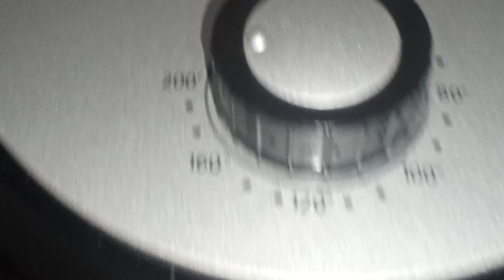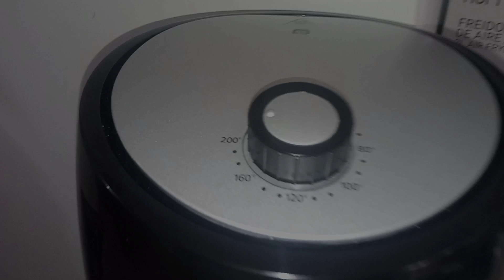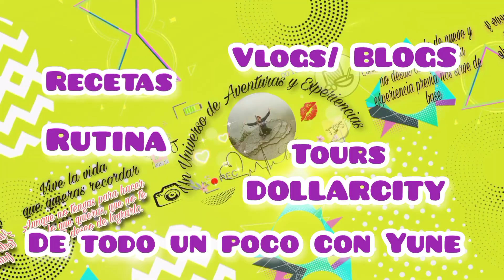✅ Empanadillas o Pastelitos en la FREIDORA DE AIRE | Empanadas en la Airfryer (queso, jamón y carne)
Saludos mis amores 😌 hoy vamos a iniciar con las recetas en freidora de aire o air fryer, en este caso les preparé a mi familia 🥰 unas deliciosas empanadillas o Pastelitos con masa casera y con tapas compradas, las rellené de queso, queso y jamón y también de carne molida con arroz yummy 🤤 muy ricas quedaron.

Además las barnicé o pincelé con yema de huevo y leche, con agua y con aceite para que veas los diferentes resultados que se obtienen.

Espero me acompañes y te animes a experimentar conmigo y la freidora de aire para  así comer con menos grasa y reducir las calorías a fin de tener una dieta o alimentación más sana.